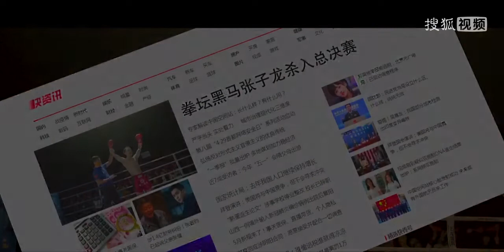Raptors Attack New 猛龙出击, 2022 chinese drama Official trailer